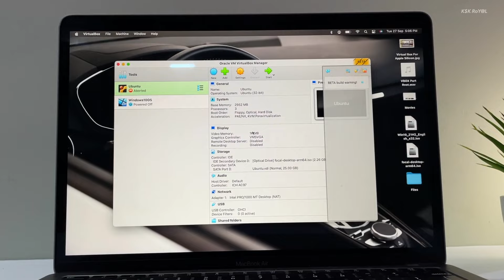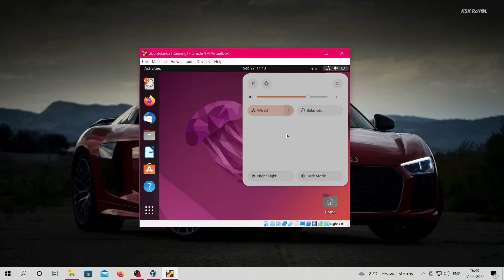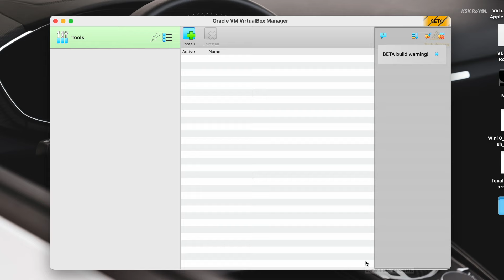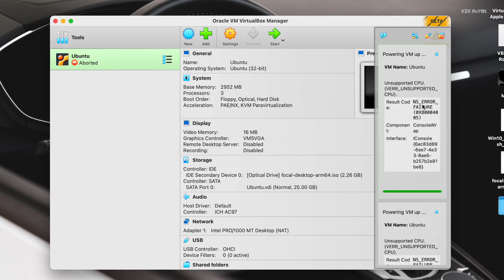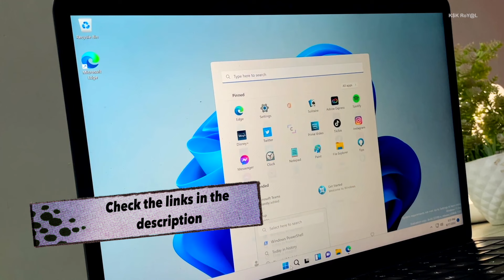VirtualBox For M1 Or M2 Mac is HERE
Oracle has released the Beta Version Of Virtual Box For M1 or M2 Mac. In this video, Let’s take a quick look at virtual Box 7 BETA Running on apple silicon.